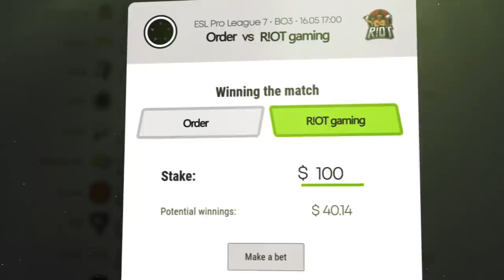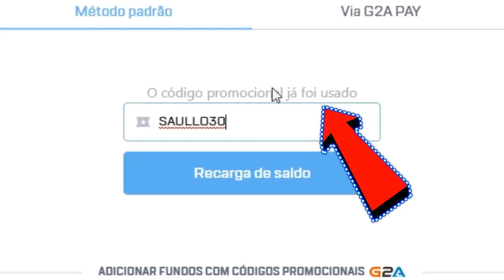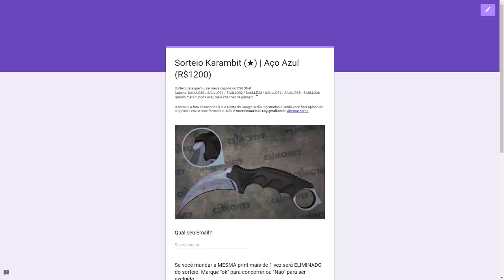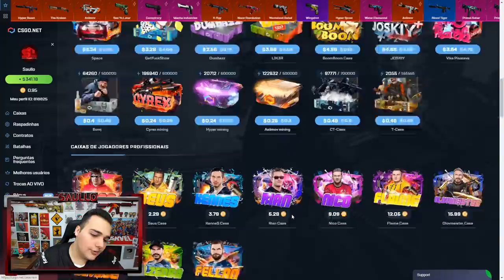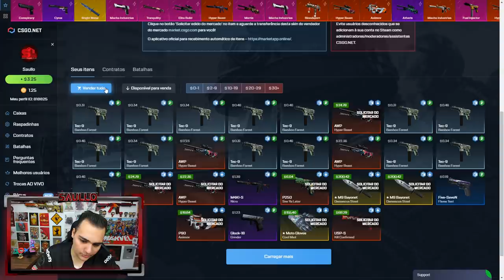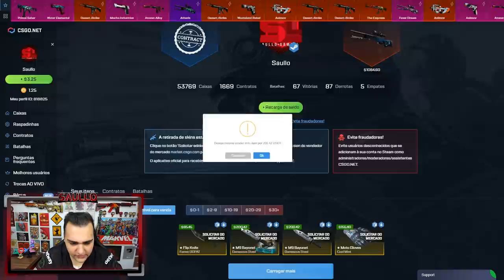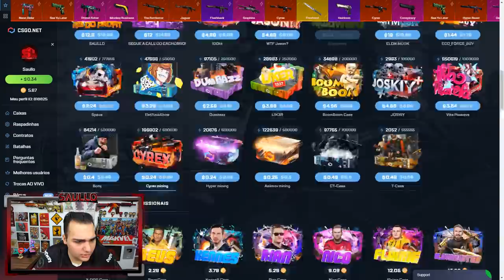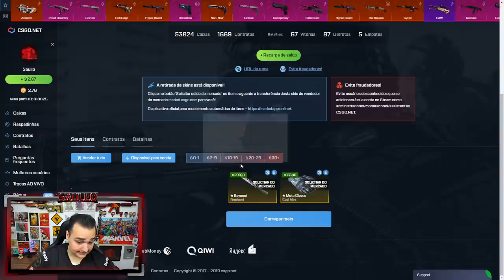GANHEI um KIT (FACA + LUVA) de R$2300 no CSGO! - CSGO Open Case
Abri caixas no CSGO.Net e ganhei um kit de faca e luva muito lindo!